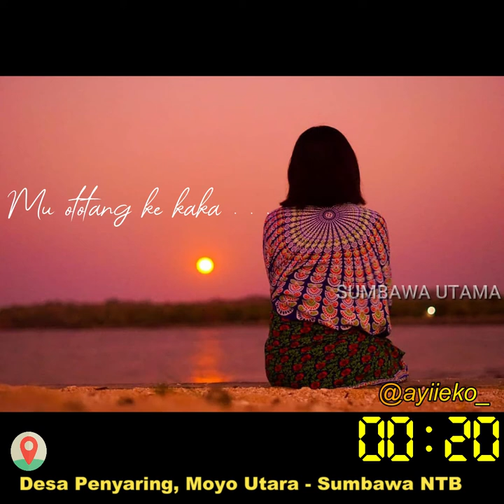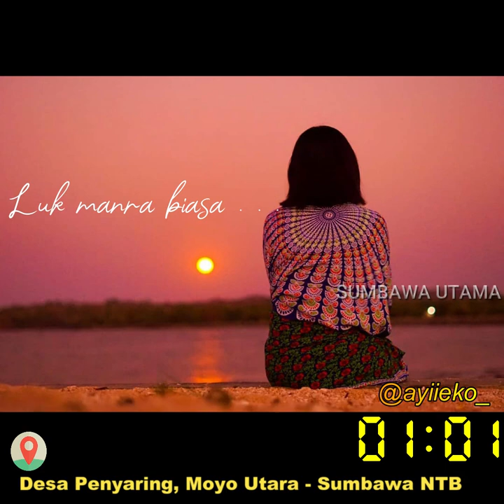Story wa lagu sumbawa Sakoko Jangi Suca Alda#0007#0006